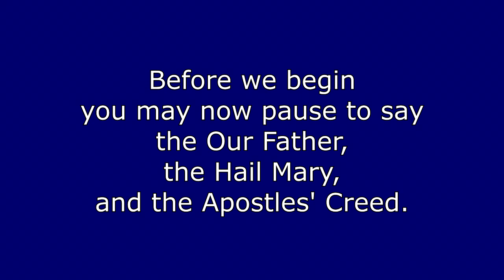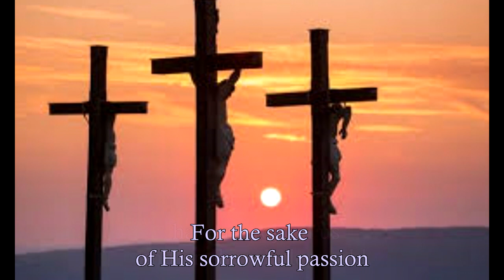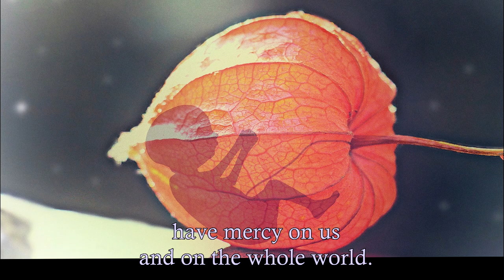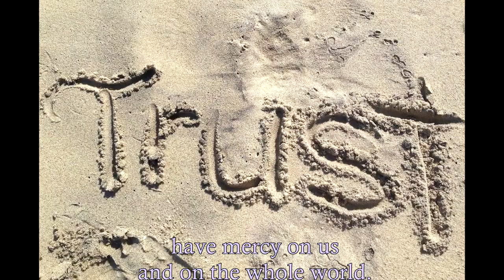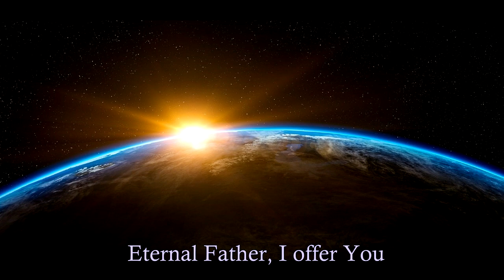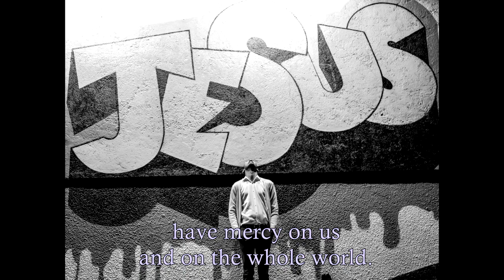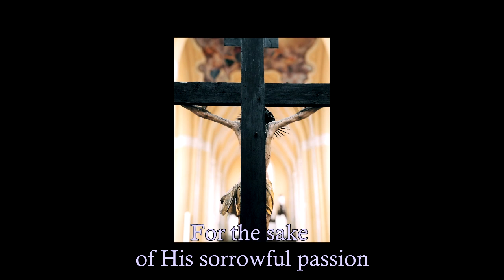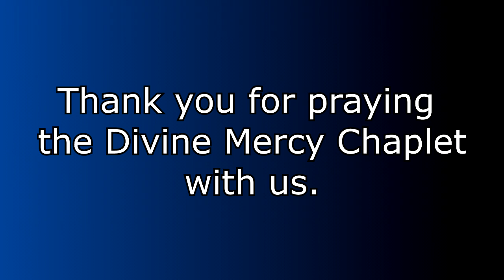Divine Mercy Chaplet Beautifully Sung in English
A beautiful and powerfully presented Divine Mercy Chaplet in song. Music and Video is original and copywritten 2022. Use of the Chaplet and Divine Mercy images is with the written permission of the Marian Fathers.